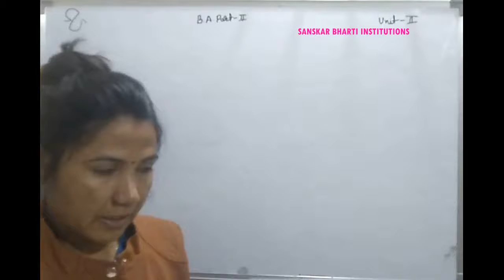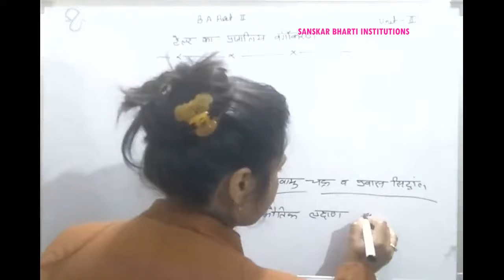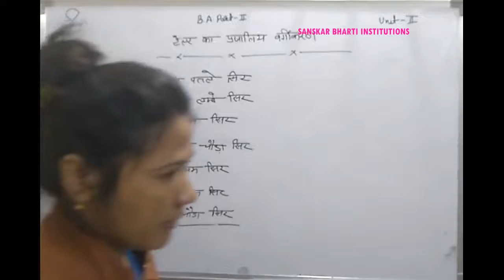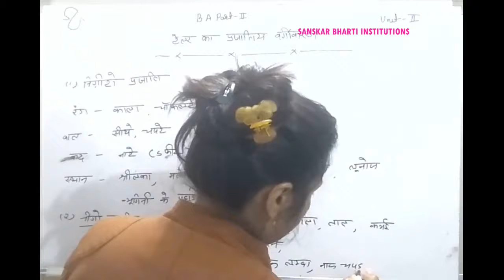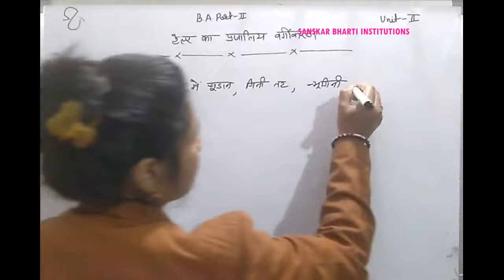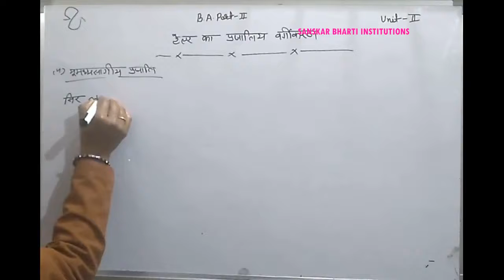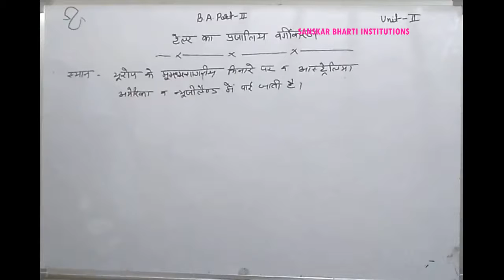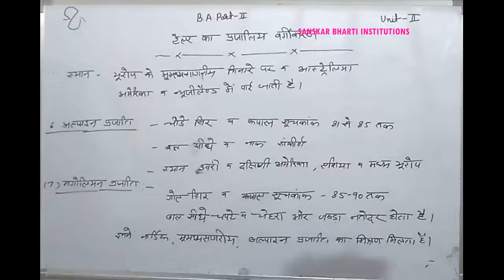B.A. PART-II YEAR P-2 GEOGRAPHY (CLSSIFICATIO OF SPICIES BY TYLOR) V-63